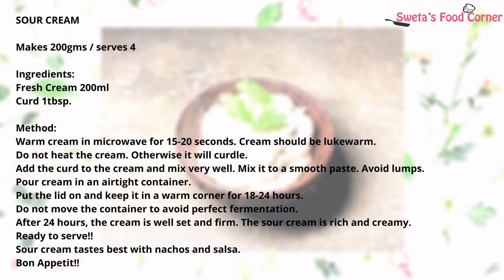Sour Cream | Super Quick Sour Cream | How to make Sour Cream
Sour Cream is a must have in any Mexican Cuisine.
Enjoy it with Nachos & Salsa

SOUR CREAM
Makes 200gms / serves 4

Ingredients:
Fresh Cream 200ml
Curd 1tbsp.

Method:
Warm cream in microwave for 15-20 seconds. Cream should be lukewarm.
Do not heat the cream. Otherwise it will curdle.
Add the curd to the cream and mix very well. Mix it to a smooth paste. Avoid lumps.
Pour cream in an airtight container.
Put the lid on and keep it in a warm corner for 18-24 hours.
Do not move the container to avoid perfect fermentation.
After 24 hours, the cream is well set and firm. The sour cream is rich and creamy.
Sour cream tastes best with nachos and salsa.
Bon Appetit!!